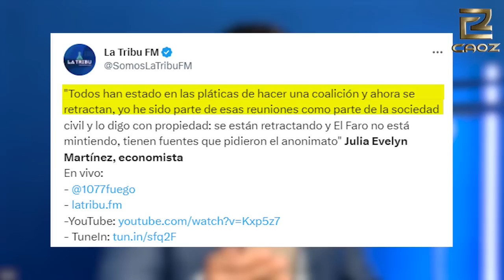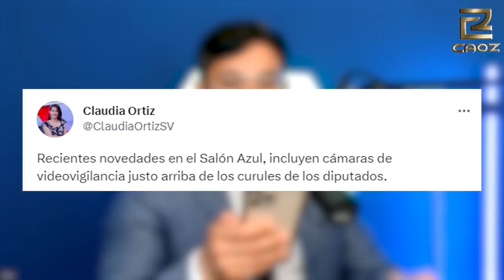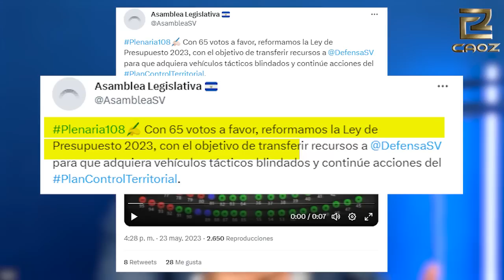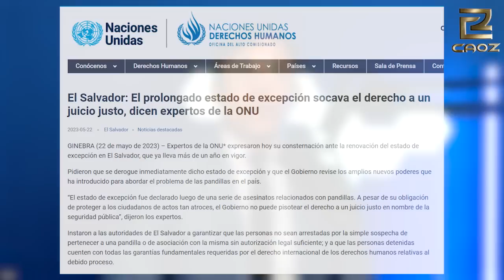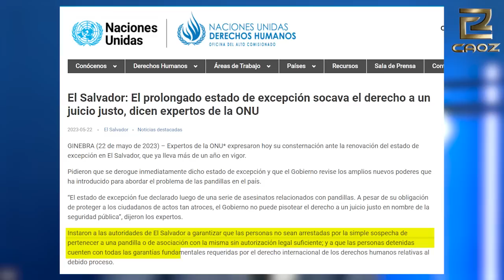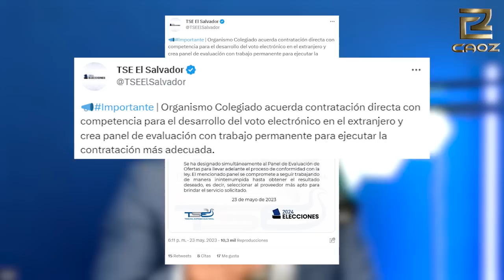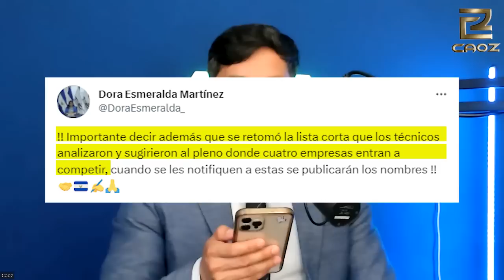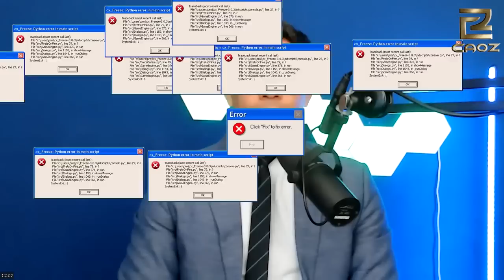CUESTIONADO POR LA ONU Nayib Bukele | MAS BLINDADOS para la Fuerza Armada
La ONU le a exige a El Salvador que elimine el regimen de excepción, aseverando que están consternado por las capturas,  Nayib BUkele aun no reacciona aunque si algunas diputadas entre ellas Alexia Rivas y Claudia Ortiz.